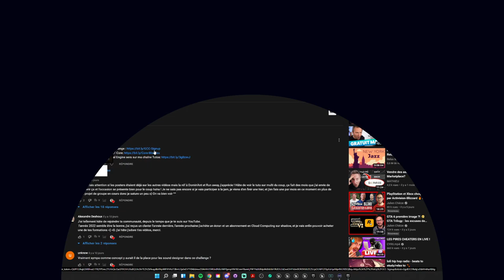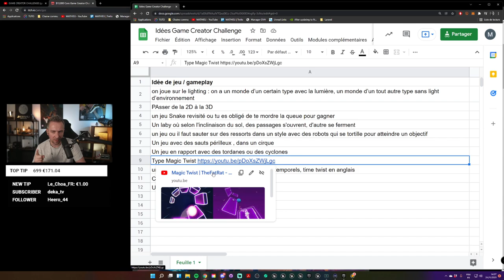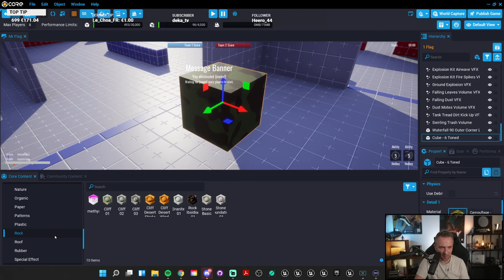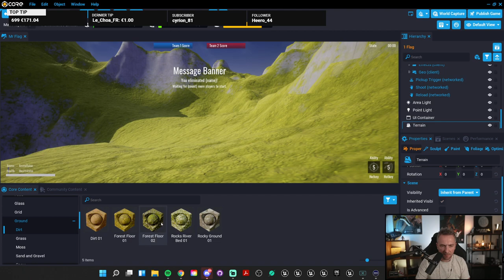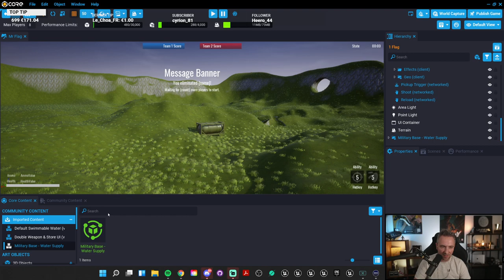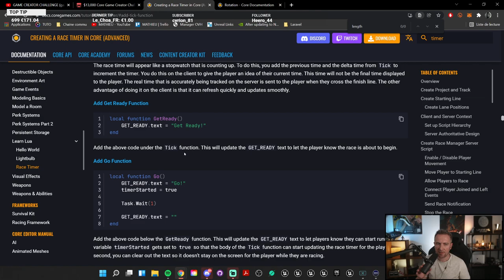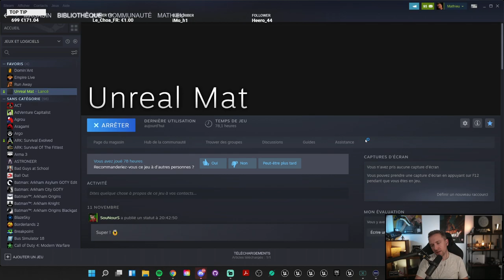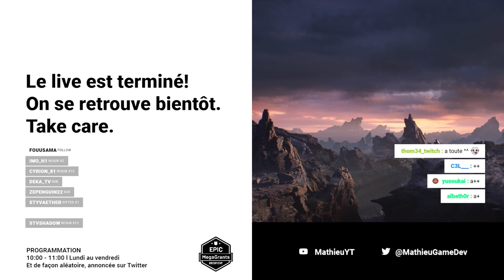Game Creator Challenge! Rejoins notre équipe!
Live dédié au Game Creator Challenge!
Je vous explique comment vous pouvez rejoindre notre équipe dans cette GameJam!

🙏 MERCI A TOUS LES SUBS TWITCH 🙌